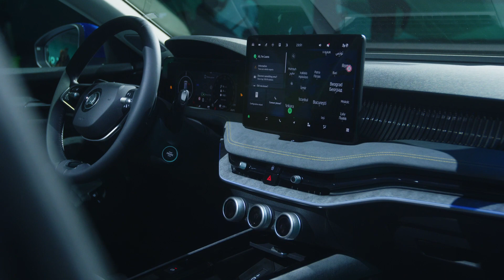EXPLORESKODA PODCAST: Světová premiéra Škody Superb. Jak vznikal exteriér vozu?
Která část vozu je pro designování nejtěžší? Jak to bylo konkrétně u nového superbu? Který detail by uživatelé rozhodně neměli přehlédnout? A kam se design aut posune v budoucnu? Na to všechno a mnohem víc odpovídá Petr Matušinec, koordinátor designu exteriéru ve Škoda Auto.